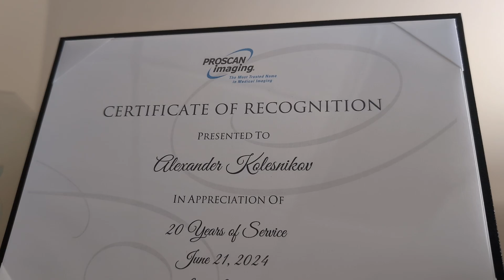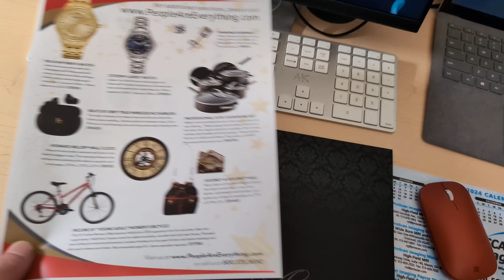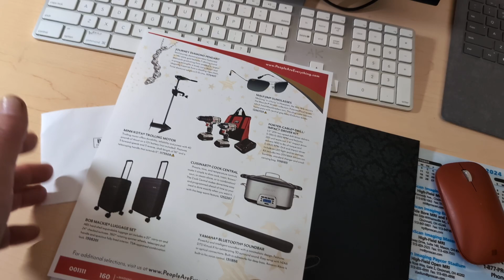20 лет работы на Дядю Сэма.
20 лет работаю на одну фирму.